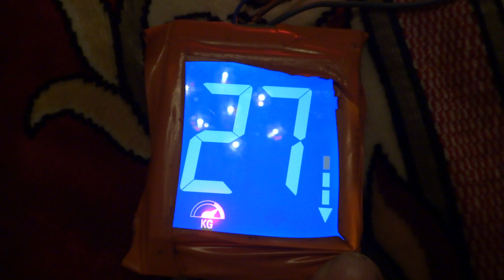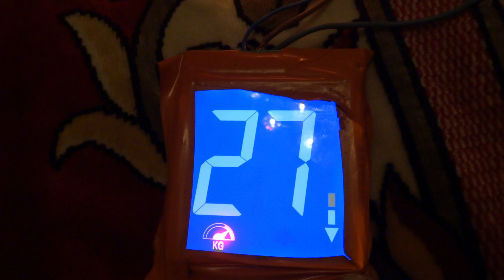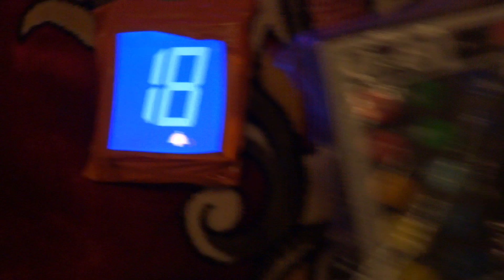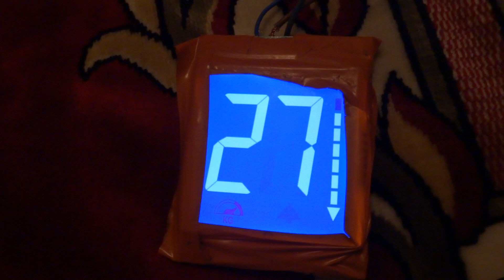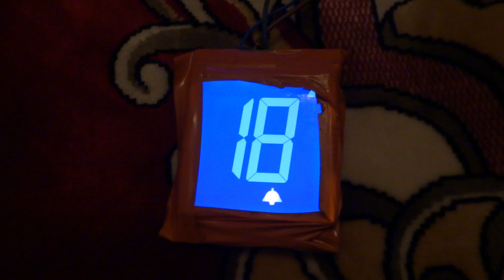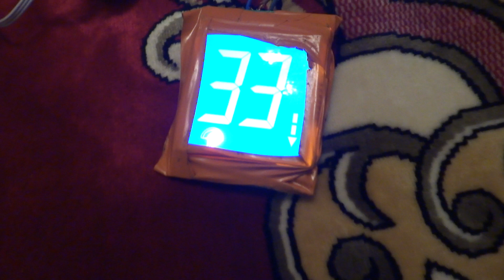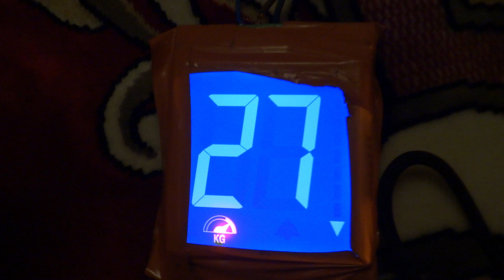Работа КМЗ табло от подсветки светодиодной